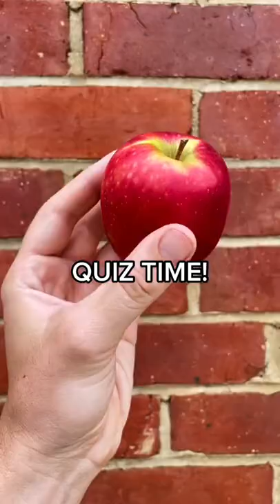What Is Worse Than Finding A Worm In Your APPLE!!!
We want to be the BIGGEST Top Facts Channel on Youtube with daily content specially made for you!